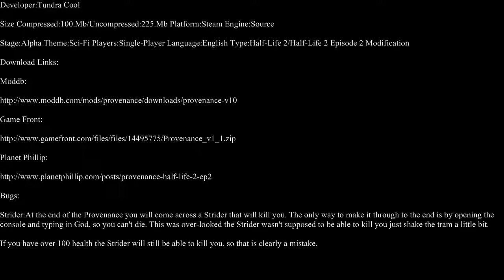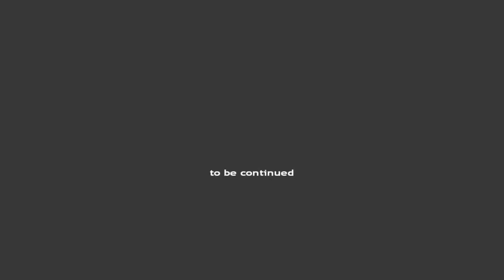Half-Life 2 - Provenance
Mod from 2009 about revisiting Black Mesa.

Big thanks to YouTube user TheMegatonBomb for the footage.